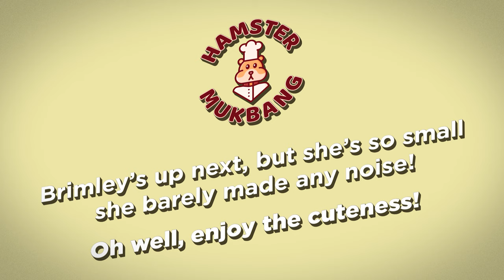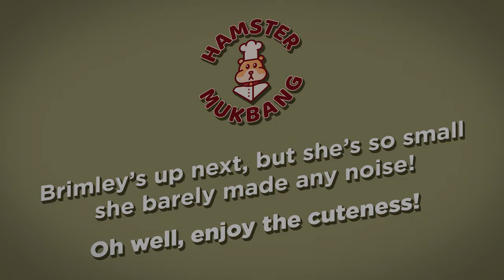Hamster Mukbang ASMR - Starring Rocket and Brimley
Our tiny hamsters just had to get in on the action and create their own Mukbang video. Put on your headphones and turn up the volume to listen to Rocket crunch and munch. It's the perfect ASMR. Then sit back and watch dainty little Brimley enjoy her buffet. What is Mukbang? It's an audiovisual experience that originated in South Korea where the host consumes large quantities of food on camera.